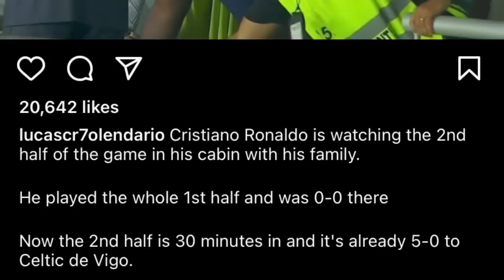peit jia aiu iaka al nassr mynin mar syn pynshong ben ia u ronaldo khlem lah satia ban mutdur